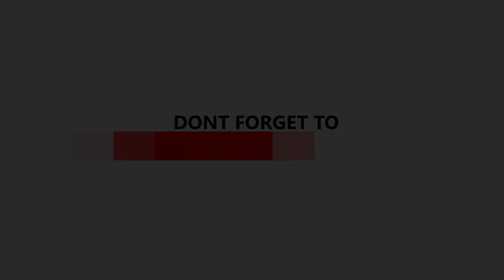Cockpit Music _ Sound Effects Free | Sound Free Download _ Audio Library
+ TRACK INFO.
Title: Cockpit
Genre: Alternative & Punk
Artist: Silent Partner
Mood: Bright